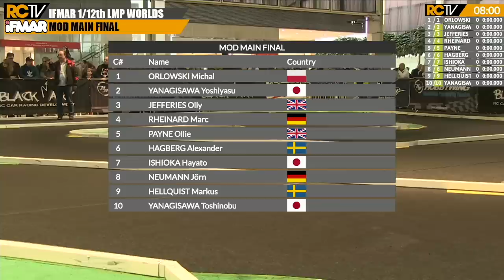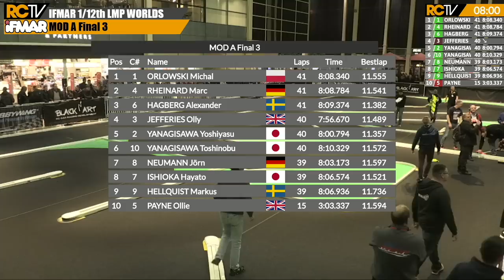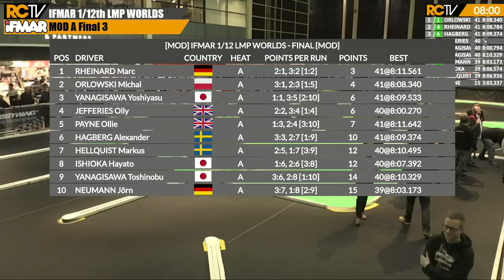IFMAR 1/12th World Championships - The Modified Finals!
The Blue riband class of these incredible machines - all 3 legs of the Stunning A final plus interviews and much more.